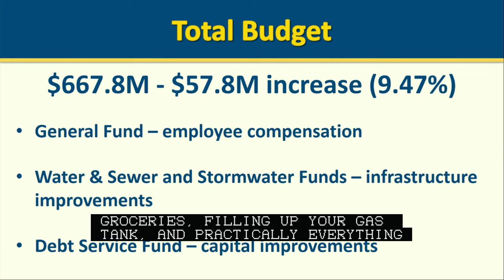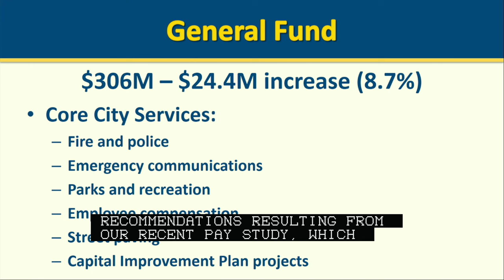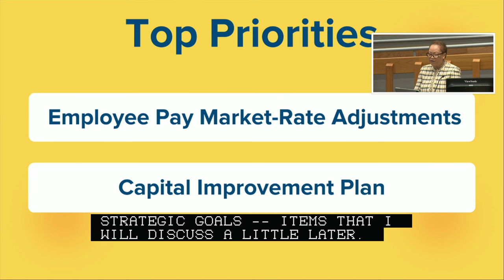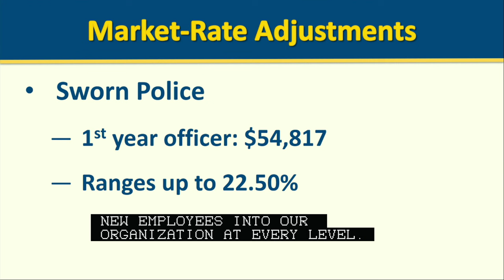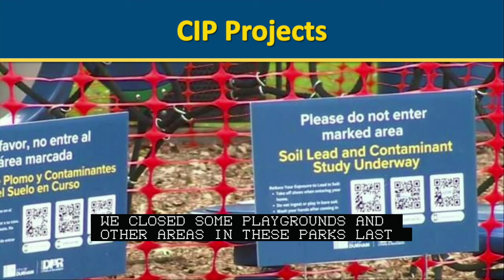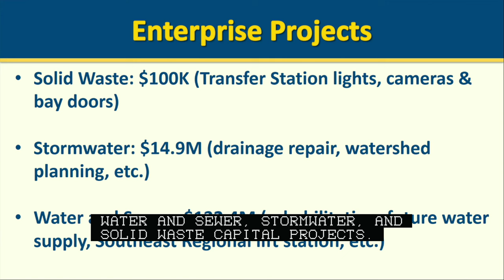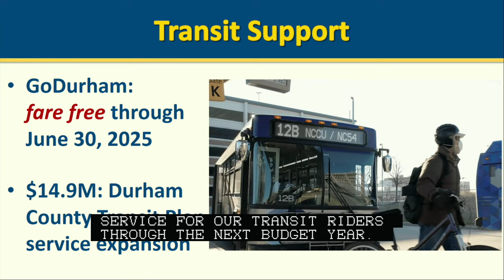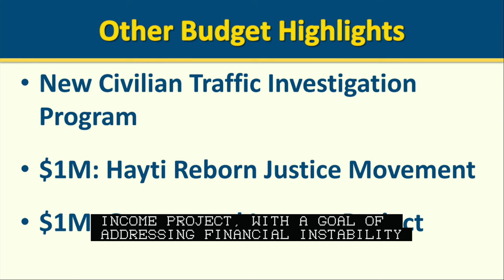Proposed Budget FY 2024-25 from May 20 2024 Durham City Council Meeting